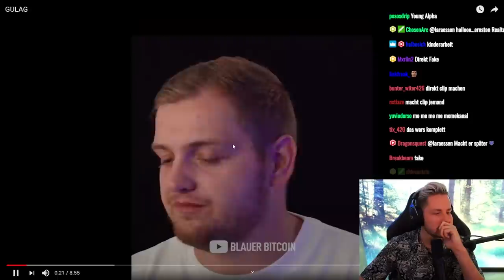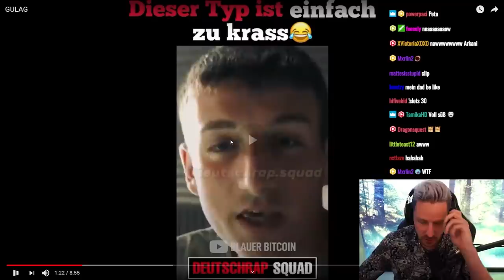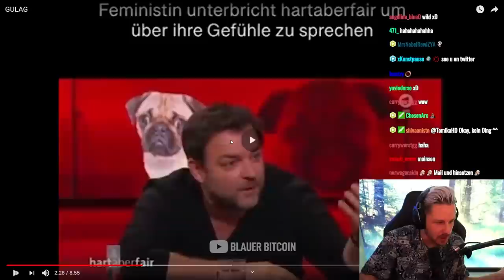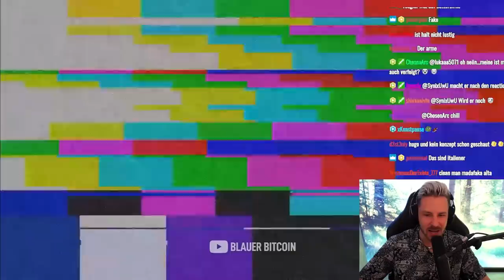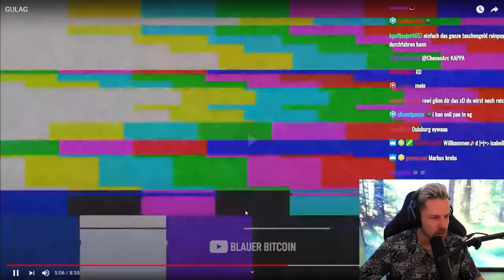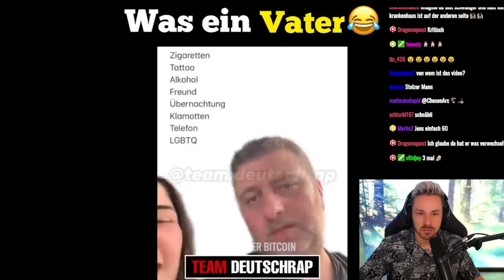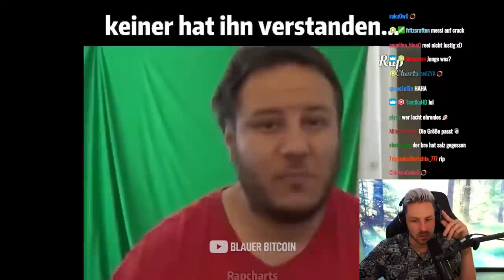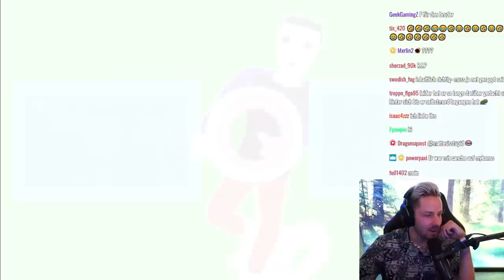Reaktion auf GULAG zu LUSTIG